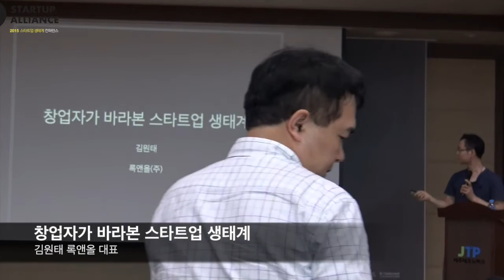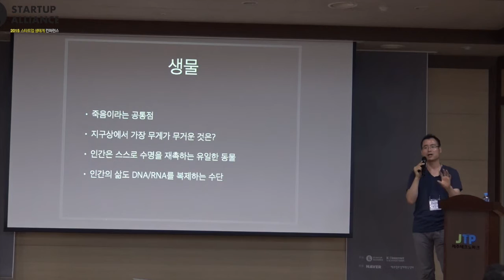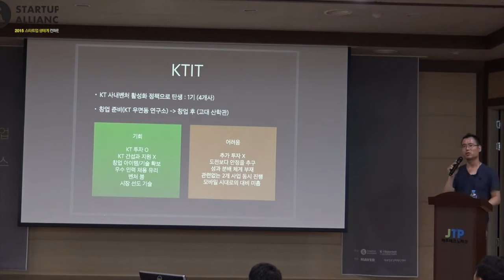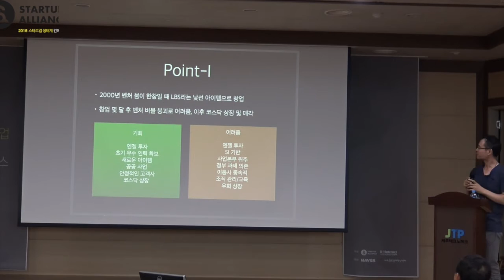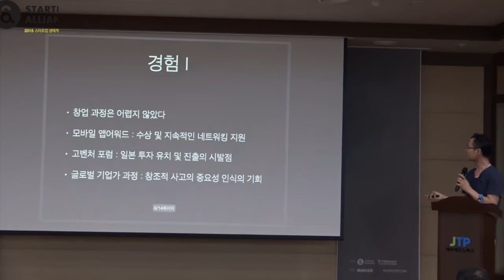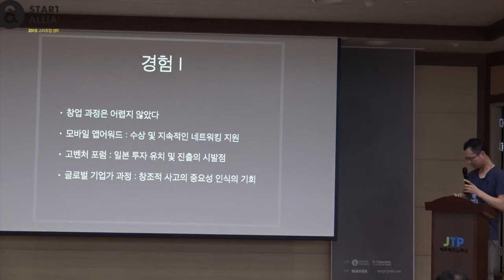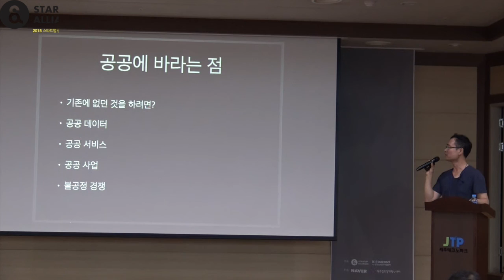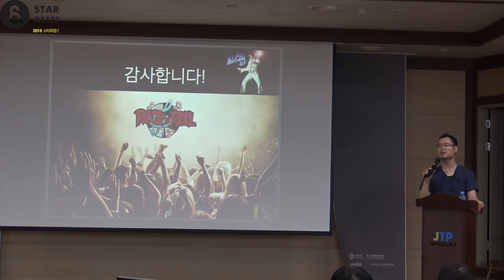[2015 스타트업 생태계 컨퍼런스] 창업자가 바라본 한국의 스타트업 생태계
김원태 록앤올 대표 ‘창업자가 바라본 한국의 스타트업 생태계’

네비게이션 앱 ‘국민내비 김기사’를 만들어 다음카카오에 626억 원에 매각한 록앤올 김원태 대표는 창업자가 바라본 스타트업 생태계에 관해 이야기
- 3번의 창업 과정을 통해 2000년 초반 닷컴 버블과 현재의 창업 열기를 직접 몸으로 경험하며 정부 지원, 대기업과의 협업, 창업 문화 등의 변화
- 지금의 창업 열기와 건강한 스타트업 생태계를 위해서는 스타트업의 자생적인 성장과 발전을 위한 규제를 제거하고, 협력형 경쟁을 유도하는 것이 필요하다고 역설해주었습니다.